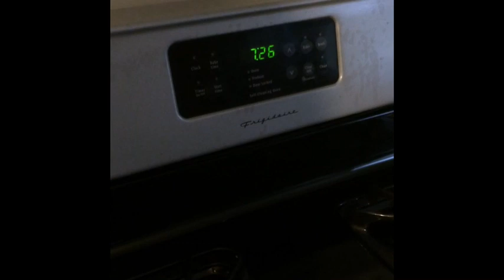Day in the Life...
This is a pretty typical day for me, nothing special, but hey, it's my life and I love it! Thanks for letting me share it with you! And thank you to the lovely ladies that requested this video. Hope it was enjoyable! xo